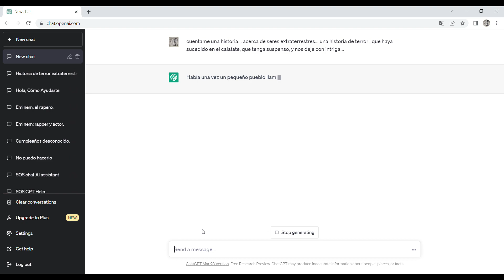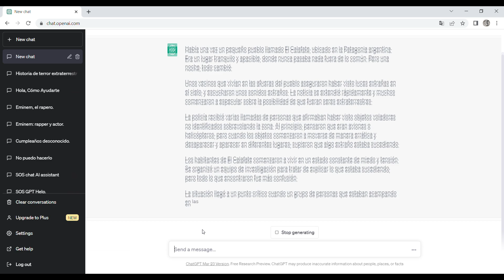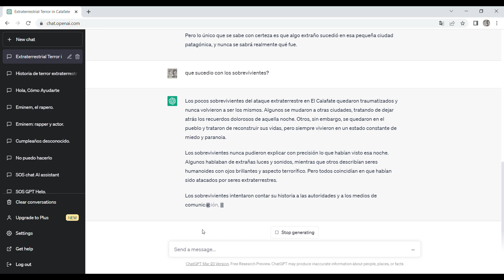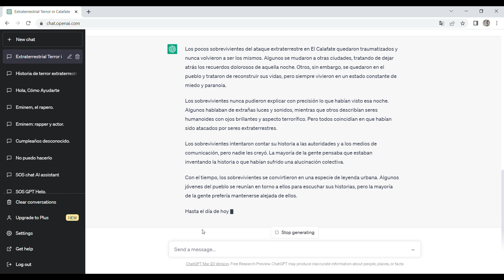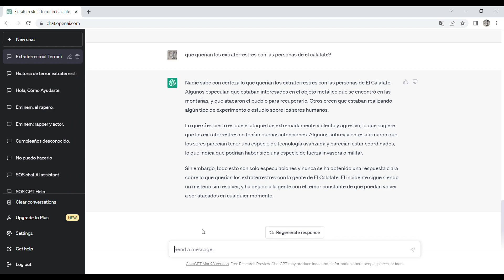La invasión alienígena en mi ciudad - La historia creada por una inteligencia artificial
En este video, comparto la historia que me creó una inteligencia artificial sobre una invasión alienígena en mi ciudad. La historia es completamente ficticia, pero muestra cómo la inteligencia artificial puede ser creativa y producir historias interesantes. ¡Espero que la disfrutes!